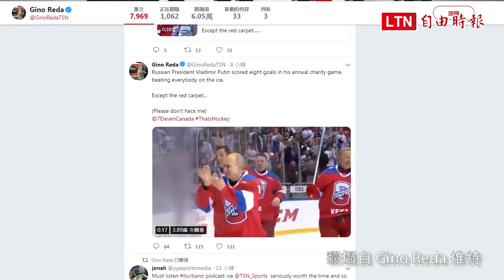【硬漢形象落地】普廷打完冰球繞場 意外跌了一跤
俄羅斯總統普廷向來霸氣四射，營造出強悍男性的形象，孰料也有出糗的一天。他昨（10日）打完冰上曲棍球繞場遊行時，竟不慎在冰面上滑倒差點臉部著地。